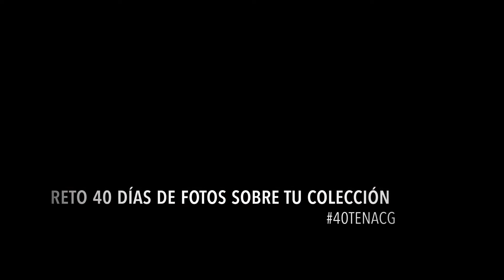GANAMOS el RETO ►► Mi COLECCIÓN en 2020 || La Collector's Garage y su reto 40tenaCG || CUARENTENA 💀🔥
El reto consistía en que diariamente se debería subir una foto relacionada a la temática del coleccionismo.

Ganamos el reto sin fallar un solo día en las publicaciones. 40 días/40 fotos.

La que más trabajo costó fue la del último día, donde debías salir en una foto con toda tu colección.

Un reto divertido y ameno para pasar esta cuarentena en casa.

Gracias a la Collector’s Garage y al Sr. Kitty por organizar este reto.